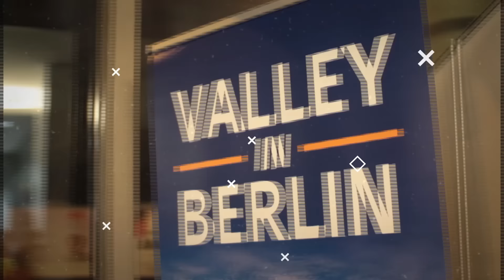Warum VCs lügen. Insides von Geoff Lewis (FOUNDERS FUND)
Geoff Lewis vom FOUNDERS FUND erzählt uns warum VCs die Startups anlügen. Er war zu Gast bei YOU IS NOW, dem Accelerator von ImmobilienScout24. Geoff Lewis ist einer der Partner der Venture Capital Firma Founders Fund. Er gehörte zu den frühen Investoren in on-demand services, mobile commerce und im Fin Tech Sector. Founders Fund wurde 2005 von Peter Thiel gegründet. Über die Jahre hat der VC in heute erfolgreiche Unternehmen wie Facebook, SpaceX und Spotify investiert.

Außerdem war noch der Pitch Doktor Christoph Sollich zu Gast und gab hilfreiche Tipps zum Thema pitchen. Christoph Sollich arbeitete einige Jahre in verschiedenen Startups und konnte während dieser Zeit viele Preise für den besten Pitch gewinnen. Viele andere Startups fragten ihn nach seinem Rat, so war “The Pitch Doctor” geboren. Seitdem arbeitet er als freiberuflicher Startups Consultant, spezialisiert auf Marketing, dem Erstellen von Business Plänen und Pitching. Er ist auch als Coach bei mehreren Acceleratoren und Inkubatoren Programmen u.a. auch YOU IS NOW tätig.

Die Vorträge fanden im Rahmen der Veranstaltungsreihe Valley in Berlin statt. Seit zwei Jahren veranstaltet YOU IS NOW die eintägige Konferenz mit Speaker aus dem Silicon Valley.